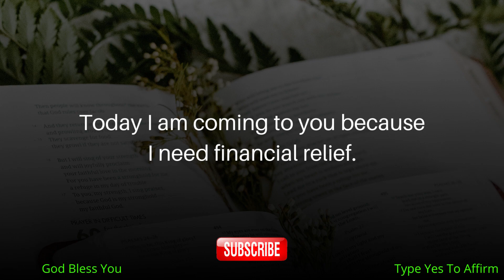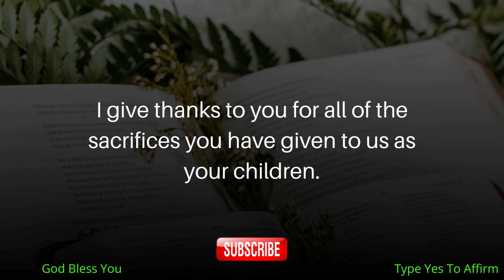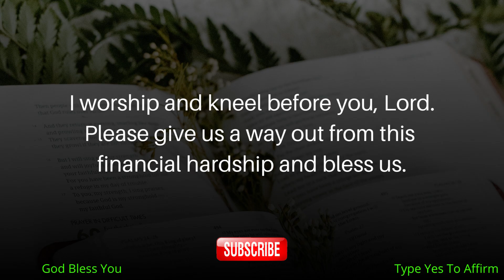Jesus Wants You To Open This Urgently🔥 | Watch👆 Before June 14th | God Helps Prayer Message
11:11🌈Secret message for you, Watch it before its too late...

God's message

keep smiling😄😄😄
Be inspired
Feel good and keep your vibration high✨✨🌠🌠
Angel message 🦋